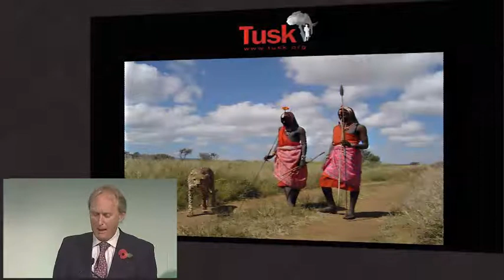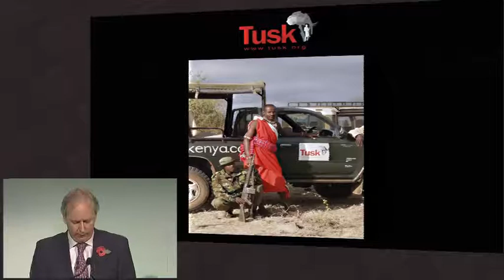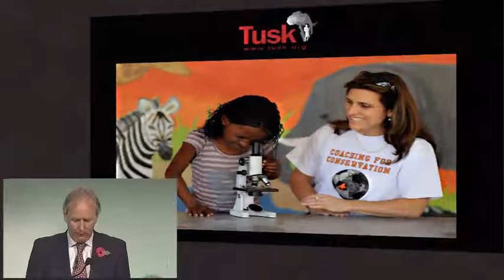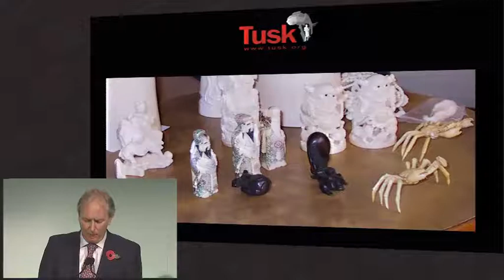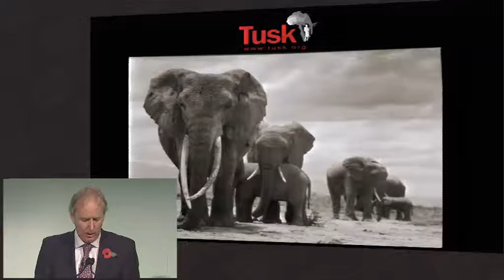Official WTM 2012 WRTD Opening